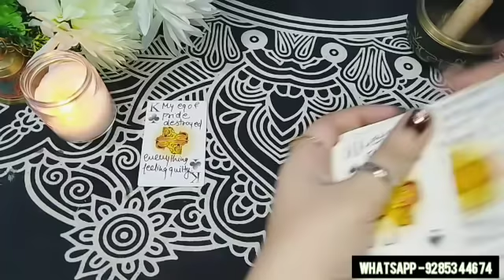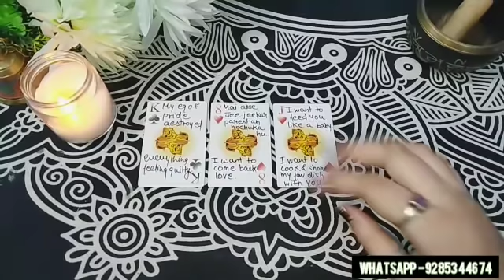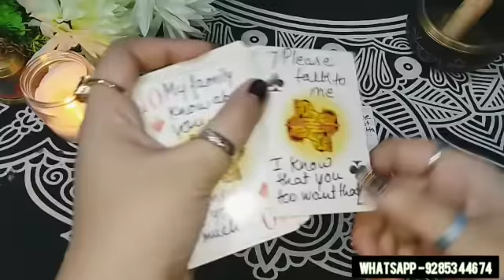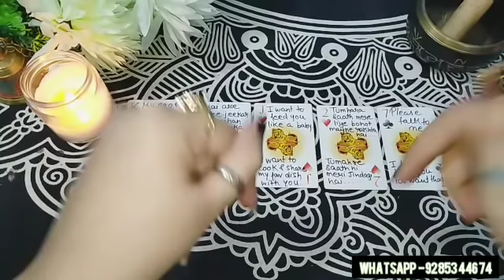DOUBLE CANDLE MAGIC READING🕯️💕- UNKI Vs APKI CURRENT FEELINGS & THEIR LOVE MSSGS HINDI TAROT